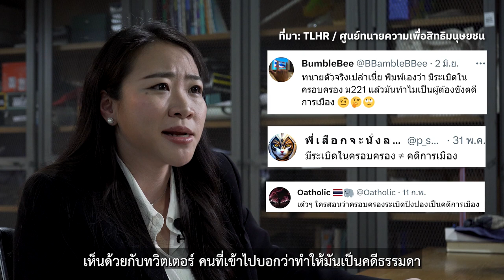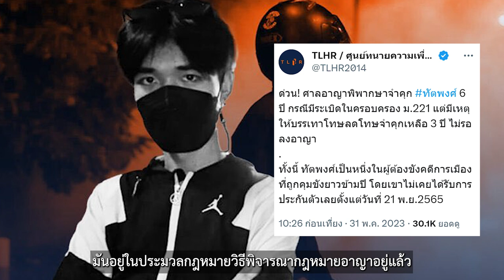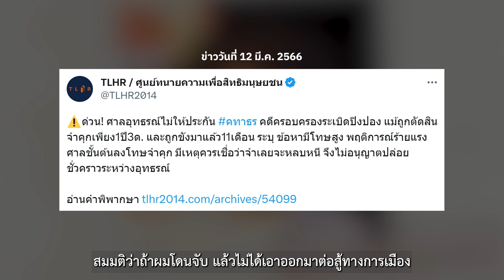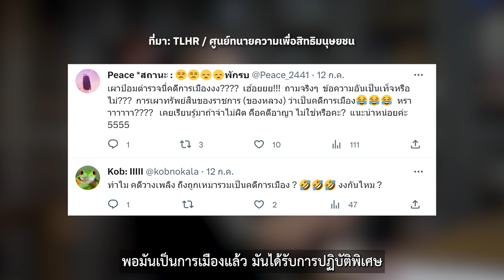Ain’t This Deserve Bail Rights?: อย่างนี้ไม่ควรได้ประกันตัว(หรือ?)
“พี่เชื่อมั่นมากว่าคดีครอบครองระเบิดหรือประทัดเพลิงเนี่ย มันคงไม่ได้มีแค่ม็อบดินแดงหรอก มันต้องมีโจ๋ในจังหวัดไหนสักแห่งที่ได้ประกันตัว”

หลังกระแสชุมนุมของกลุ่ม "ราษฎร" นับตั้งแต่ปี 2563 กำเนิดขึ้น ประชาชนจำนวนมากถูกตั้งข้อหาอันเป็นผลจากการชุมนุมหรือการแสดงออกในรูปแบบต่าง ๆ

การแสดงออกเพื่อเรียกร้องการปฏิรูปสถาบันกษัตริย์ จนถูกดำเนินคดี ม.112 อาจเป็นกรณีที่ชัดเจนว่าเป็นคดีการเมือง แต่นอกจากนี้ก็มีผู้ชุมนุมจำนวนมากที่ถูกจับกุมและยังคงไม่ได้รับการประกันตัวจากข้อหาอันเป็นที่ถกเถียงถึงขอบเขตการแสดงออก ซึ่งผู้คนอาจไม่มั่นใจนัก หรือไม่อยากนับรวมว่าเป็นคดีการเมือง เช่น คดีครอบครองวัตถุระเบิด เผารถตำรวจ ฯลฯ โดยแทบทั้งหมดเป็นกรณีที่เกิดขึ้นกับกลุ่มผู้ชุมนุมที่ถูกเรียกรวม ๆ ว่า "ทะลุแก๊ส" หรือ "ม็อบดินแดง"

อะไรคือที่มาที่ไปของปรากฏการณ์ดังกล่าว
คดีเหล่านี้นับว่าเป็นคดีการเมืองหรือไม่
ผู้ต้องหาในคดีสมควรได้รับสิทธิประกันตัวเหมือนคดีอื่นไหม

ประชาไทชวนรับชมสารคดี “Ain’t This Deserve Bail Rights?: อย่างนี้ไม่ควรได้ประกันตัว(หรือ?)”

“ถ้าคดีของผมมันไม่เกี่ยวกับการเมือง ทำไมผมถึงไม่ได้ประกันตัวล่ะ ถ้าคิดว่าเป็นคดีอาญาธรรมดา ทำไมไม่ยอมให้ประกันตัวง่าย ๆ”